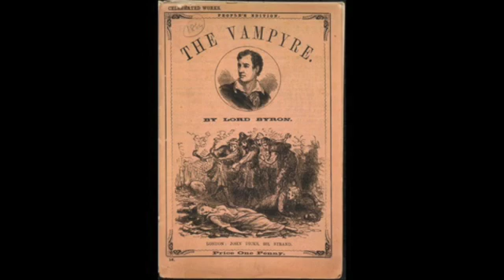EP. 86 THE LEGEND OF: Vampires Part 2 and Turnbull Canyon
This week we talk about more vampires and a cursed canyon! Will there be a vampires part 3? What other bad things will happen in Turnbull Canyon?

We post pictures of our stories every week on instagram!

Taylor's Instagram: @teeelive
Taylor's Twitter: @teeelive
Savannah's Instagram: @kavannahaha
Savannah's Twitter: @sanna_sunshine